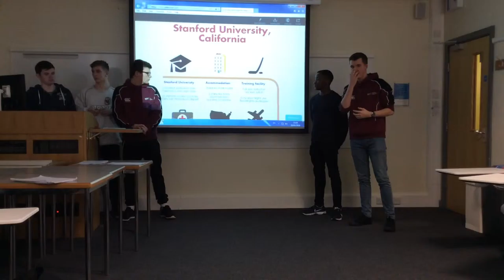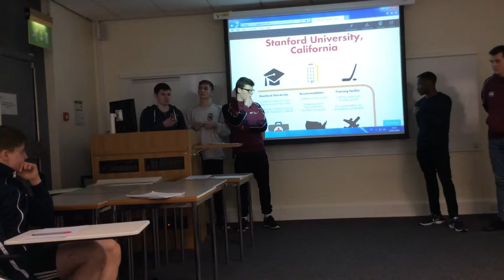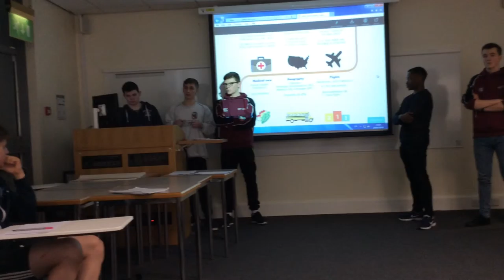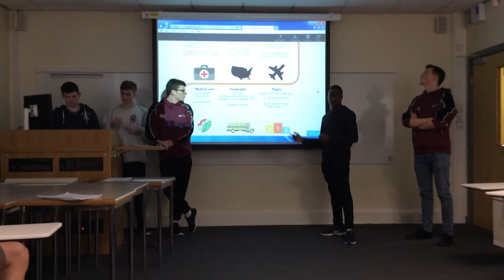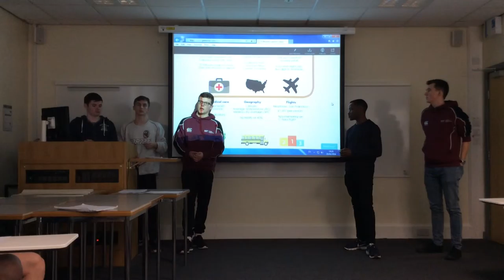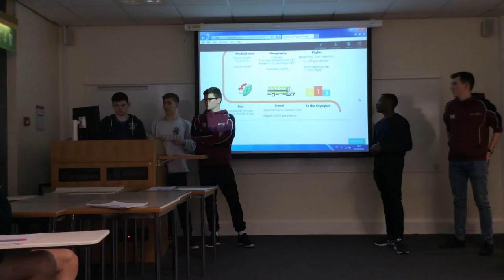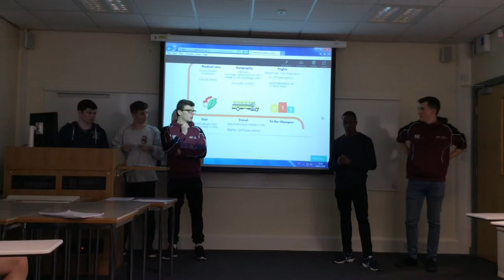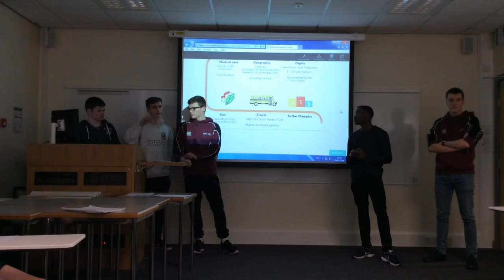29 February 2016